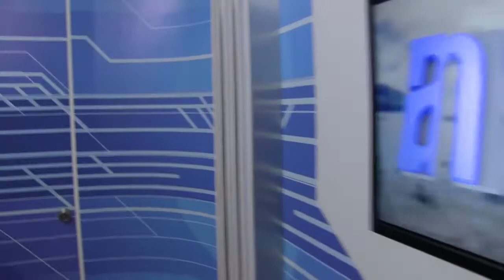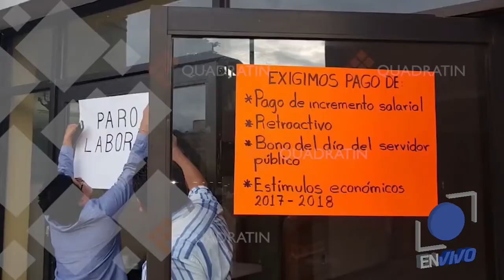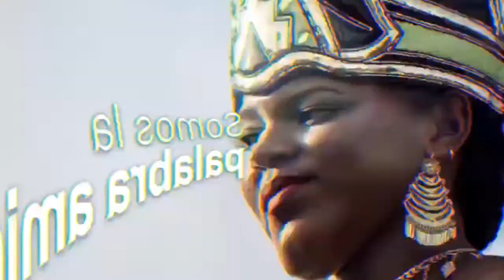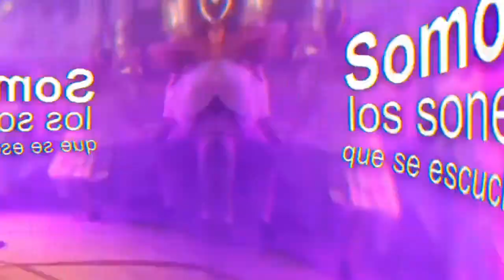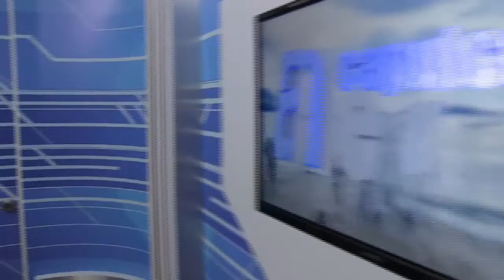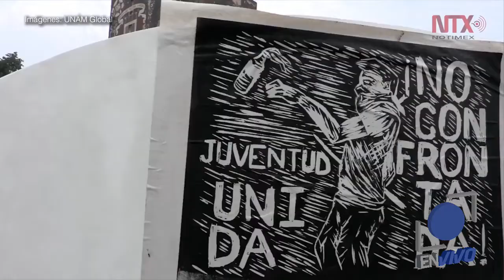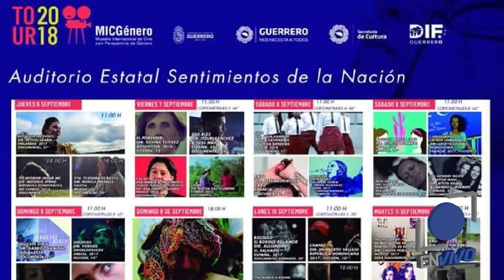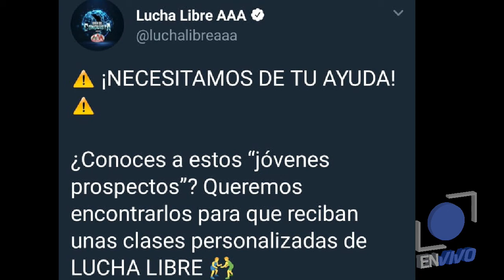En Vivo 6 de Septiembre Noticias de Acapulco